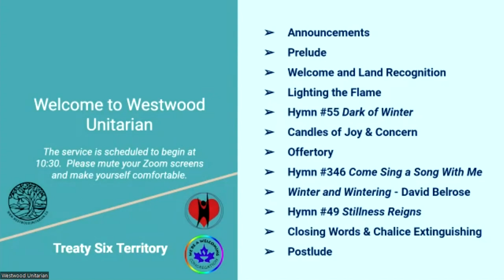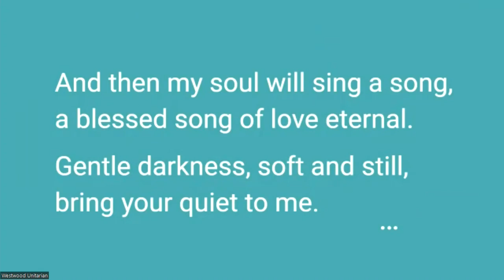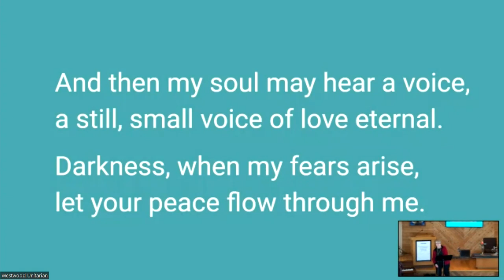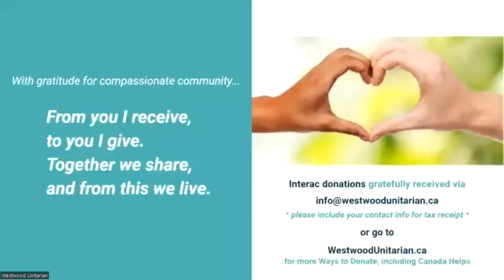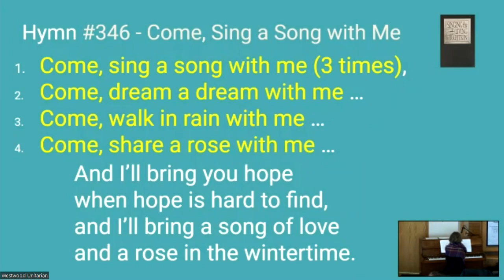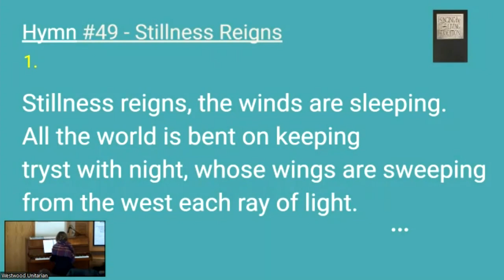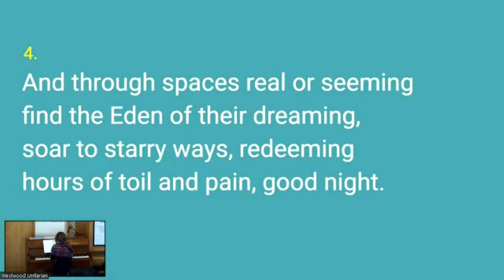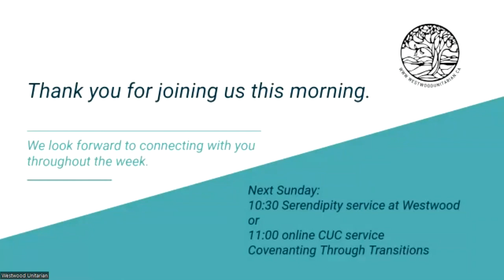“Winter and Wintering,” David Belrose & Lorian Kennedy, Jan 29, 2023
This service will explore the theme of Wintering, looking at the physical, mental, and spiritual aspects of winter and wintering.

David Belrose (he/they) has been a member of Lakehead Unitarian Fellowship since 2005, and currently delivers a monthly service. He has been actively involved in LUF, including on the Board and Sunday Services Worship Committee. His spiritual journey has been multi-faceted, embracing a variety of traditions, anchored with Unitarian Universalist principles and sources.

Guest Speaker: David Belrose

Service Leader: Lorian Kennedy

Technicians: Hannah, Bill Lee